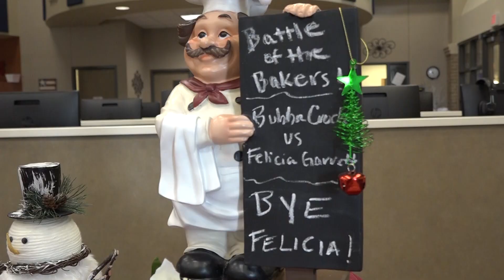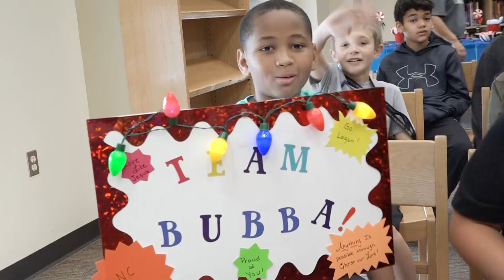Levi Fry Battle of the Bakers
When fifth-grader and third-generation baker Logan Cooper heard Levi Fry principal Felica Garrett was a baker too, he challenged her to a bake-off. The two bakers squared off Monday in Levi Fry's first ever Battle of the Bakers, with celebrity and guest judges determining the outcome. Who was the better baker? Watch to find out!